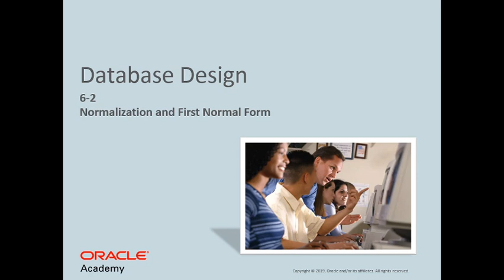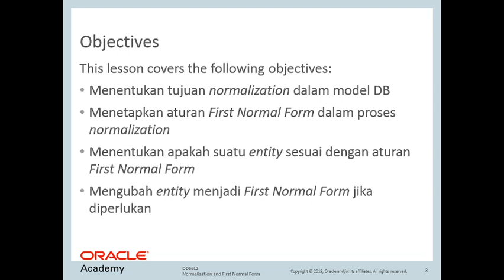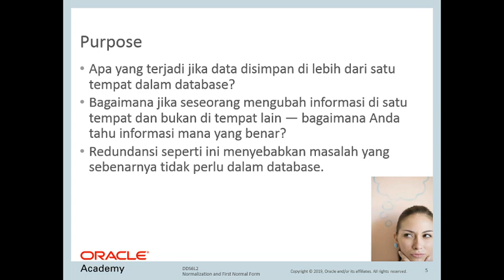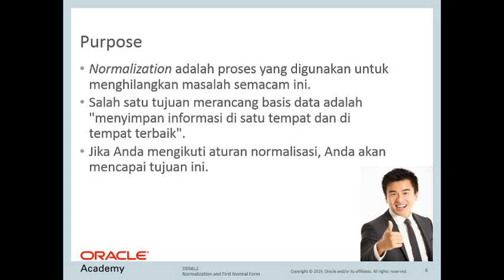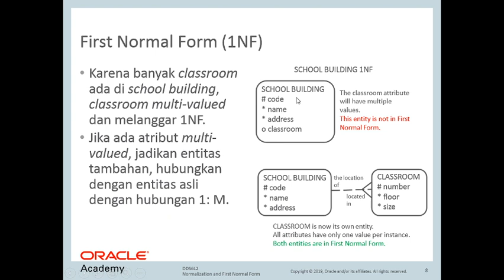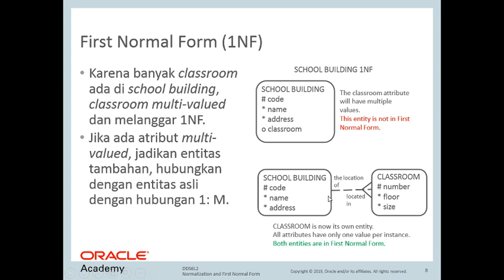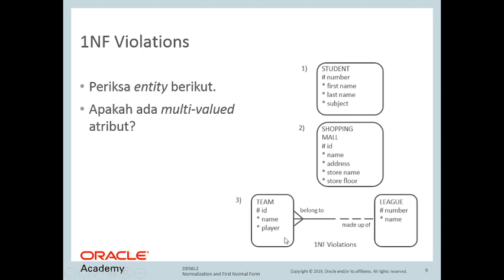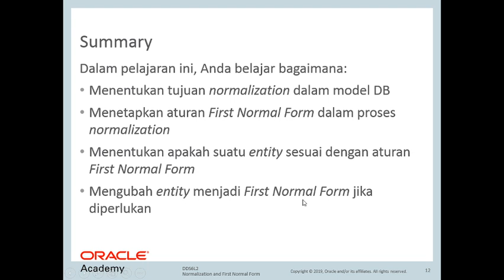DB Design Oracle 6.2 - First Normal Form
Video ini adalah bagian dari perkuliahan basisdata dengan modul oracle database design Section 6. Pada video ini akan dibahas normalisasi dengan bentuk normal pertama (1NF). Untuk melihat bagian yg lain anda bisa klik tautan berikut :